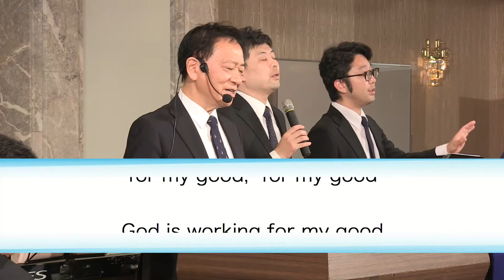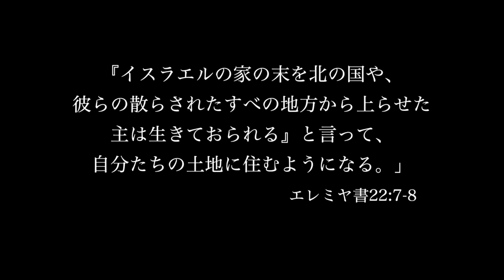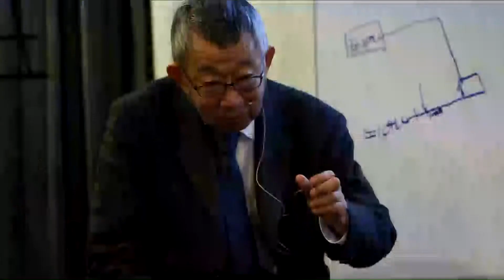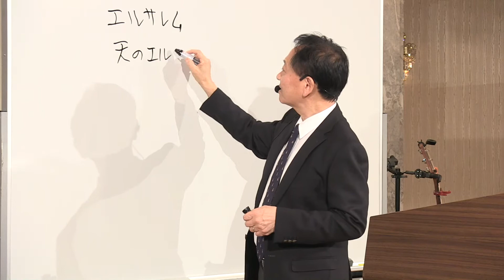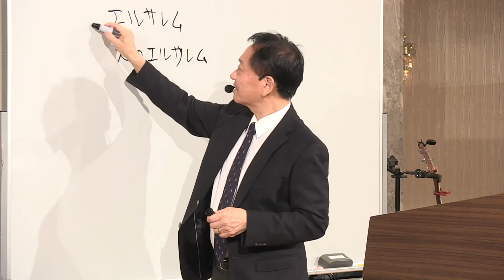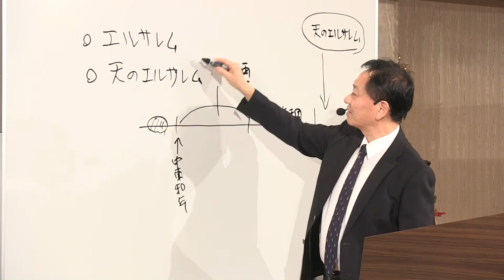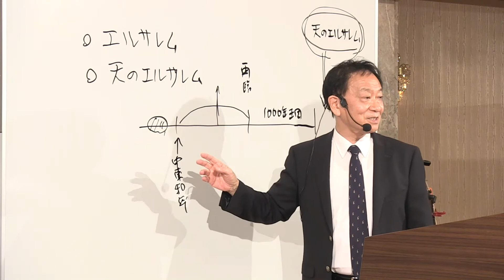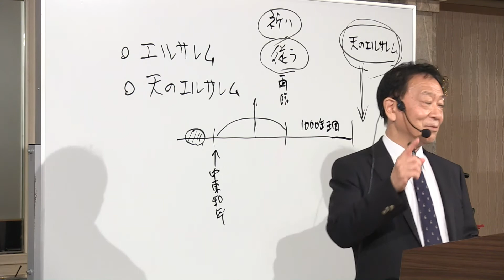2019年10月6日 エルサレムの平和を祈る集い 第二部